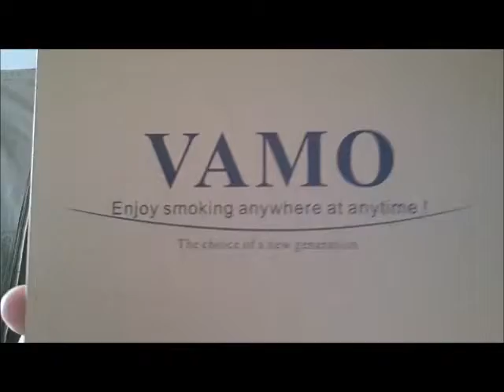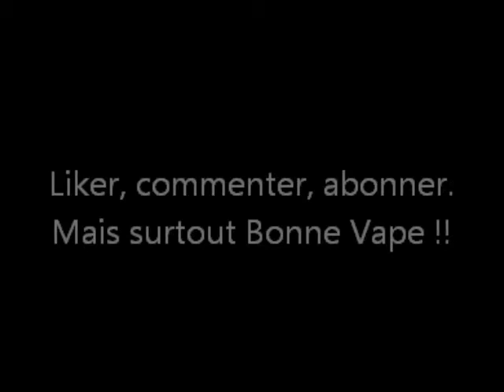Review Le Vamo V5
Test du Mod Vamo V5 de chez Rainbow Heaven. Description du produit et utilisation.